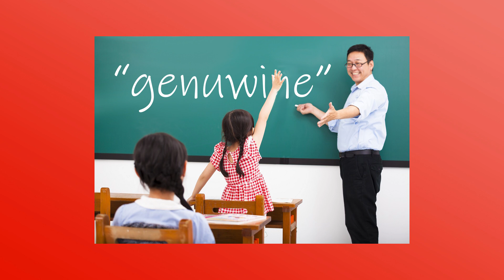Zed Off - ASININE, EERIE & GENUINE!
Aujourd'hui, nous ne parlons pas de un, ni de deux mais de trois mots ! Le genre de mots que vous croisez pas assez souvent pour chercher la définition ou vous en souvenir !

Zed On, c'est une vidéo sur la langue anglaise expliquée grâce à la culture geek chaque Lundi !

Intro : Say What by Dan Lebowitz
Titre : Speakeasy in Crescent City (Sting) by Jingle Punks
Episode : The Bywater by The Mini Vandals
Outro : Takeoff (Sting) by Ethan Meixsell

Extraits (dans l'ordre d'apparition) :
Charlie's Angels: Full Throttle
That's My Boy
Shrek
The Avengers
Jaws
The Last Samurai
Inception